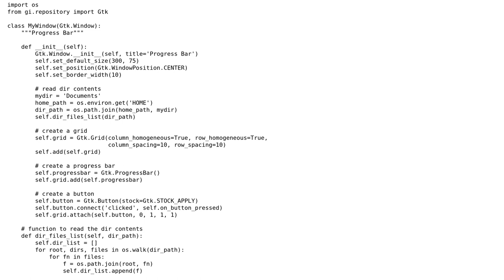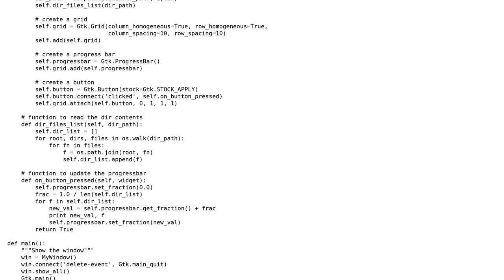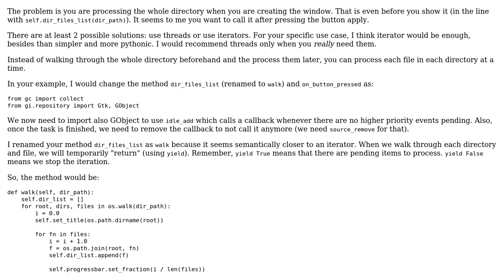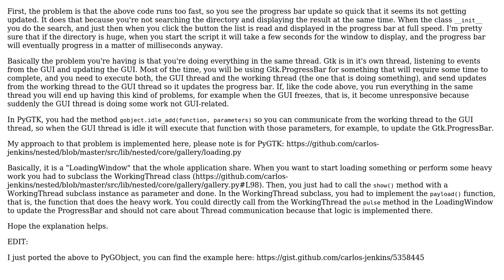Gtk.ProgressBar not working in Python (2 Solutions!!)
Gtk.ProgressBar not working in Python

With thanks & praise to God, and with thanks to the many people who have made this project possible! | Content (except music & images) licensed under CC BY-SA | Music | Images & others | With thanks to user skytux user Havok user gpoo and the Stack Exchange Network Trademarks are property of their respective owners. You are responsible for your own actions.